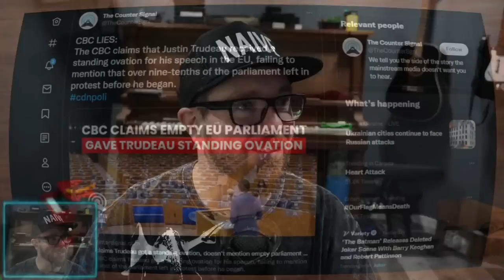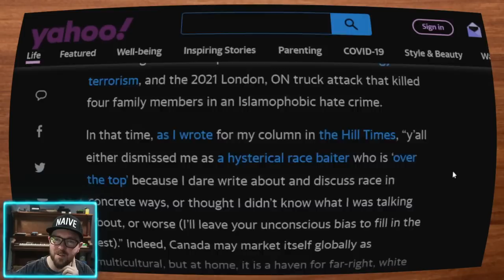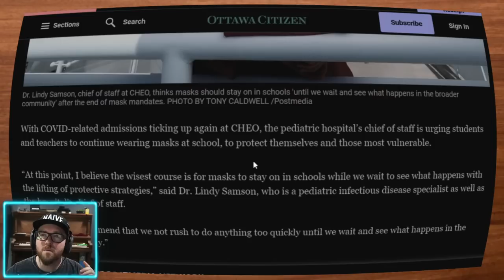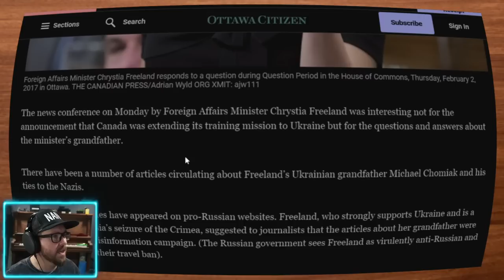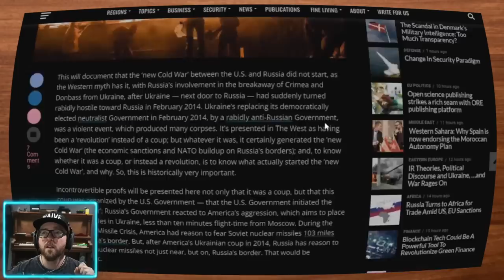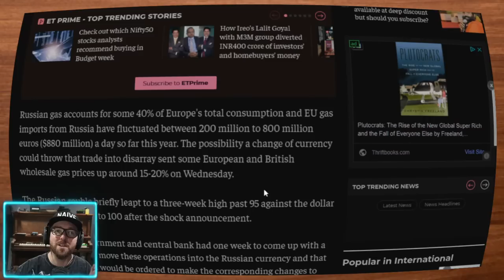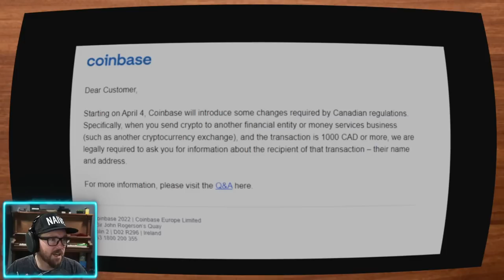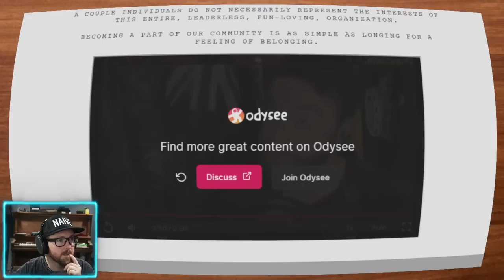🔴 Justin Trudeau Needs a Great Reset on his Reputation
Talking about the events of the week, leading up to today.